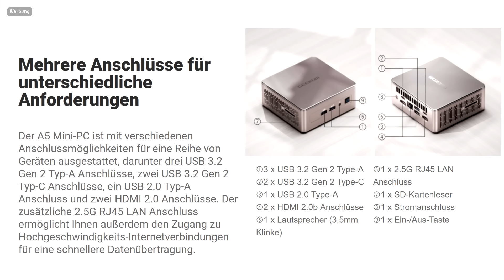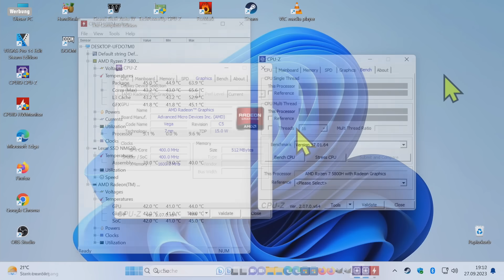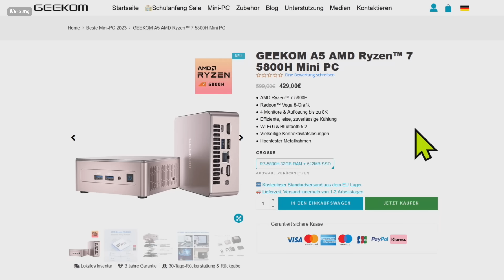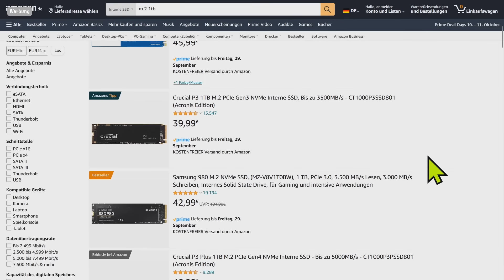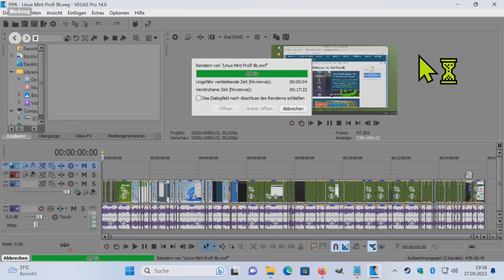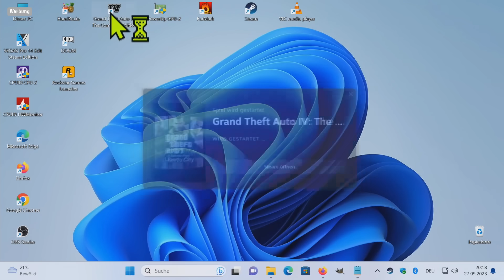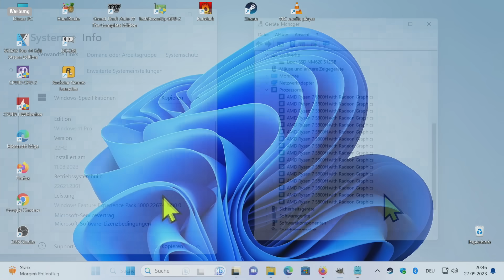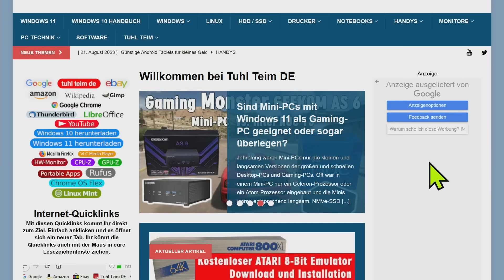Mini-PC 250 Euro billiger als selbstgebauter PC - GEEKOM A 5 mit Windows 11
🔴️ oder Air12 bei Amazon kaufen [Anzeige]

Einen eigenen PC selber zusammenstellen und bauen, das war gestern. Die Preise für Komponenten wie Mainboards, Grafikkarten, Prozessoren und Zubehör sind in den letzten Jahren immer weiter gestiegen. Hat man ein gutes PC-Netzteil von einigen Jahren noch 50 Euro bezahlt, kosten solche PC-Netzteile heute 60-100 Euro.

Auch bei Grafikkarten haben die Hersteller die Preise ordentlich erhöht. Hat man eine einfache Office-Grafikkarte vor Jahren noch für 50 Euro bekommen, bezahlt man heute 100-200 Euro für eine „normale“ Grafikkarte, für eine Gaming-Grafikkarte bis zu 2.000 Euro mit Wasserkühlung.

Heute ist es günstiger, man kauft sich einen fertigen PC mit Windows 11, den man einfach auspackt, aufstellt und einschaltet. Der Geekom A5 Mini-PC im Video kostet nur 429 Euro und ist über 250 Euro billiger, als ein vergleichbarer selbstgebauter PC aus einzelnen Komponenten.

Auch Spiele laufen auf diesem Geekom A5 mit seinem AMD Ryzen 7 5800H, 32GB RAM und einer AMD Radeon Vega 8-Grafik. Vergleicht man den AMD Ryzen 7 5800H mit einem Desktop-PC mit AMD Ryzen 5 2600, dann rendert der Ryzen 7 5800H ein Video 32% schneller.

Der Vorteil von fertig gekauften PCs, wie bei diesem Mini-PC, ist auch, dass bereits eine Windows 11-Lizenz (hier Pro) dabei ist und man nicht aus irgendwelchen dubiosen Quellen einen Key kaufen muss.

🔴️ Bluetooth und Funkmaus in einer Maus

00:00 PC selber bauen lohnt nicht mehr
01:57 Stresstest Mini-PC
04:04 Was kosten einzelne Komponenten?
06:19 Videobearbeitung ist 32% schneller als Desktop-PC
07:52 Gaming funktioniert auch
09:23 Was meint Ihr?

Test GEEKOM AS 6 (Gaming-Mini-PC) vs. Intel NUC 13 Pro - mit AMD Ryzen 9 6900HX Radeon Grafik 680M

GEEKOM Mini IT11 PC max. 5GHz im Test mit Intel Iris Xe Grafik und Windows 11 Pro